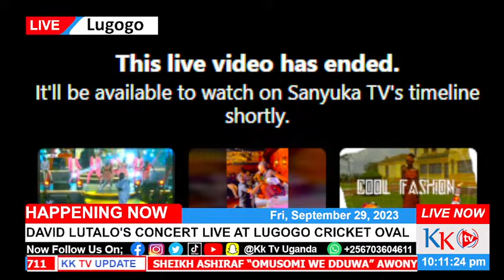David Lutalo's Concert Part 1 | Lugogo Cricket Oval | Nalongo Concert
LIVE NOW: David Lutalo's Concert | Lugogo Cricket Oval | Nalongo Concert